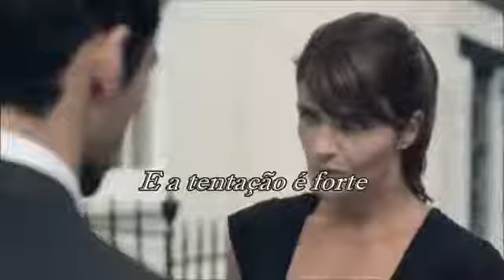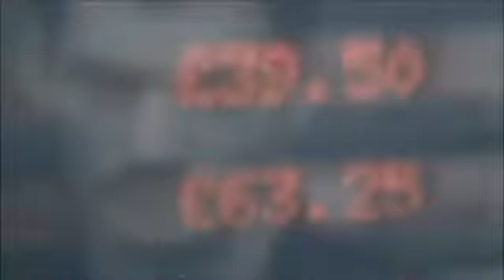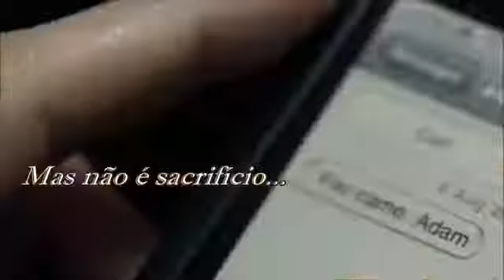Musique film - Ghost 1990 ( Patrick Swayze & Demi Moore ).